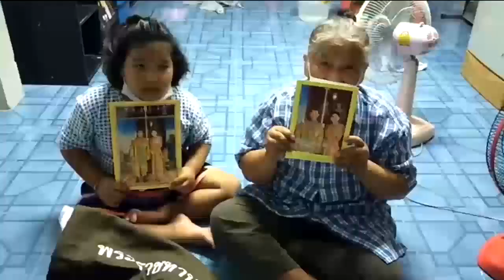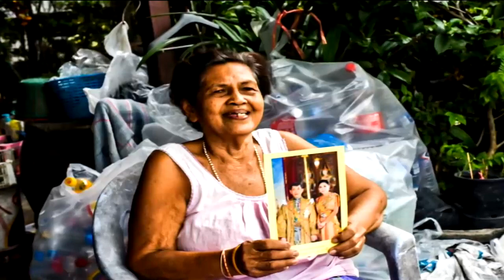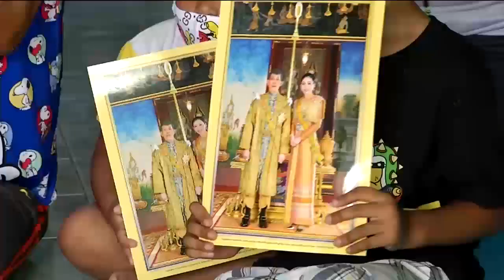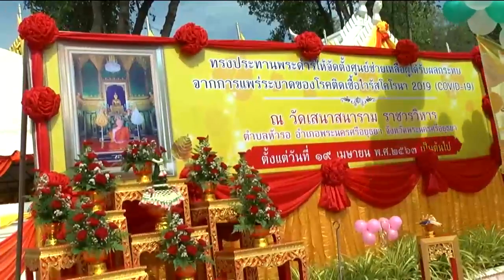ข่าวในพระราชสำนัก 19 เม.ย. 63